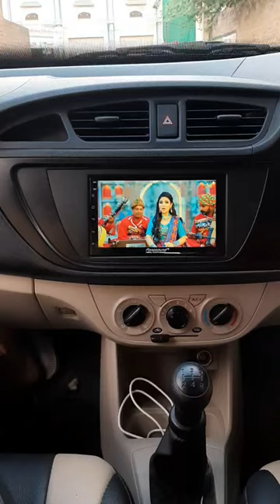Alto 800 LXI Android music system with camera GAURI ELECTRONICS CHURU